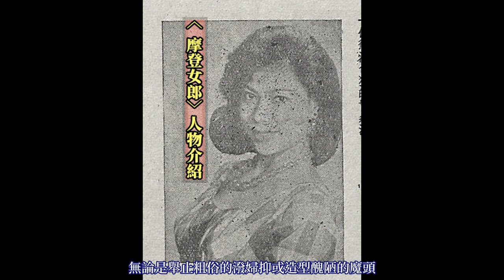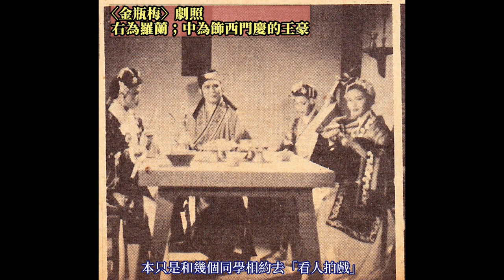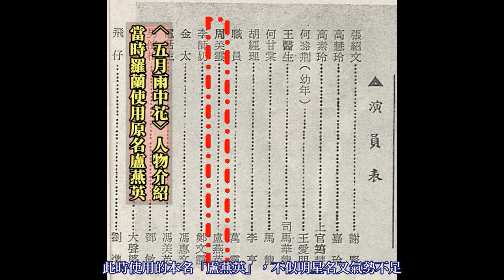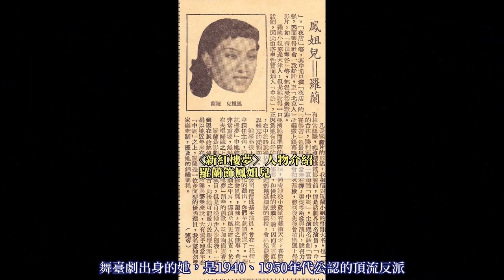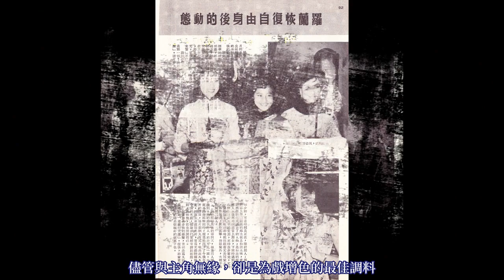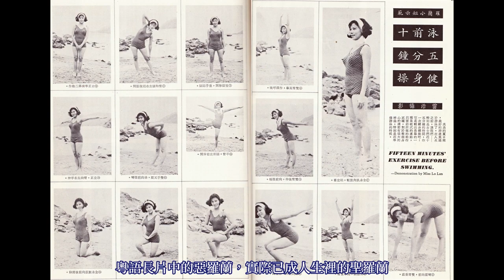羅蘭的豔女時代：「嶺光」御用反派，粵語長片壞女人；擁有「鬼后」、「龍婆」及「聖羅蘭」頭銜的演技派女星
備註：因字幕轉檔問題，00:09將「鬼后」寫成〈鬼後〉，特此說明。

對今日觀眾而言，總是流露溫潤笑容、吐露智慧箴言的羅蘭（1934～），憑敬業精神與演藝實力，贏得業界讚賞、後輩敬重。即使年逾八旬仍在娛樂圈勤力耕耘，不曾倚老賣老、持續與時俱進，展現令人嚮往的優雅晚年。時光倒回1960年代，五官立體、眼神銳利的羅蘭，堪稱粵語片不可或缺的反派惡女。與同為「嶺光影業」效力的「銀壇淑女」丁瑩，經常站在善惡天秤的兩端，丁瑩有多純良、多吞忍，羅蘭就有多潑辣、多囂張。年輕時，羅蘭統包壞表妹、情婦、舞女、惡妻一類負面角色，尖酸刻薄、破口大罵、虐待孩童，實屬常態，詐騙、吸毒、賭博甚或誘人入罪、害人性命也非罕見。屢屢作惡的結果，就是因「過於逼真」遭入戲太深的觀眾當眾辱罵。羅蘭坦言年輕時為此「感到很不好意思」，但隨著年歲漸長，便轉念想是「演技受肯定」，抱持「我是演員，就好好演戲」的篤定。羅蘭一路從誤打誤撞的群戲演員、襯托聖母女主的惡女綠葉，至港劇版「神鵰俠侶」（1983）的裘千尺；恐怖片〈七月十四〉（1993）、「陰陽路」系列（1997～2003）中的龍婆……無論是舉止粗俗的潑婦抑或造型醜陋的魔頭，「遇強愈強」的羅蘭總是兢兢業業地揣摩，以「入戲而不搶戲」的配角姿態，走出屬於自己的主旋律。